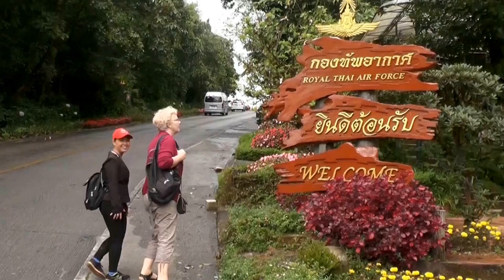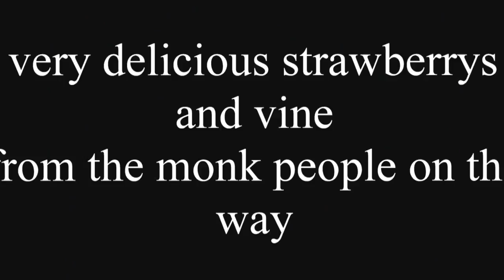Qilee CNX-Tours travel to Doi Inthanon/Email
Reisevideos, travel, Asia, Southeastasia,Thailand, Chiang Mai, Doi Inthanon, Qilee cnx tours